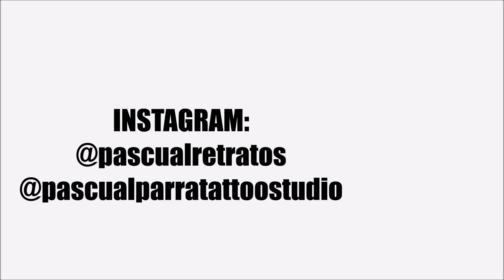Sombreado Completo de retrato en grafito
En este video aprenderás a sombrear un retrato completo "sólo" con un portaminas.